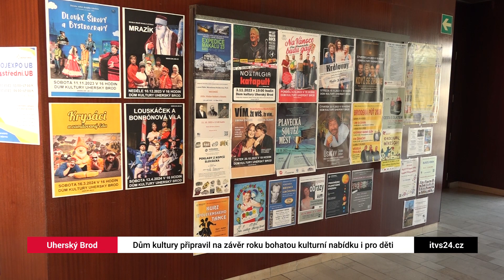Dům kultury připravil na závěr roku bohatou kulturní nabídku i pro děti (TVS)